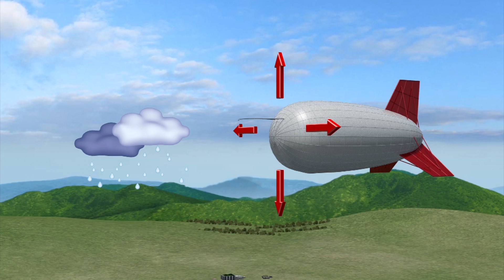‘SuperTower’ can provide as much mobile coverage as 30 cell towers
New technology could bring mobile broadband to millions of Americans living rural areas lacking internet connectivity.

Massachusetts Institute of Technology spinoff Altaeros Energies told IEEE Spectrum magazine their blimp-based mobile broadband supertower platform is about 70 percent cheaper than normal broadband deployment.

Floating at 250 meters, an autonomous aerostat carrying antennas and receivers is connected to a ground station by three tethers. One of these sends power and data to it.
The supertower is able to observe weather conditions and reorient itself accordingly. Altaeros says one can provide as much coverage as 30 broadband cell towers.

Future applications of the technology could see it being deployed to disaster areas while being towed behind a truck.

The supertowers could also help reduce carbon emissions, as developing countries often use diesel generators to power cell phone towers. According to Altaeros, a supertower powered by a generator can provide coverage to an area that would require 20 to 30 generators if covered by cell phone towers.

RUNDOWN SHOWS:
1. Depiction of SuperTower receiving data and power from ground station
2. Depiction of SuperTower monitoring weather and reorienting
3. Depiction of SuperTower in disaster-struck area

VOICEOVER (in English):

“Massachusetts firm Altaeros told IEEE Spectrum magazine their floating mobile broadband supertower platform is about 70 percent cheaper than normal broadband deployment.”

“The supertower is able to observe weather conditions and reorient itself accordingly.”

“ Altaeros says one can provide as much coverage as 30 broadband cell towers.”